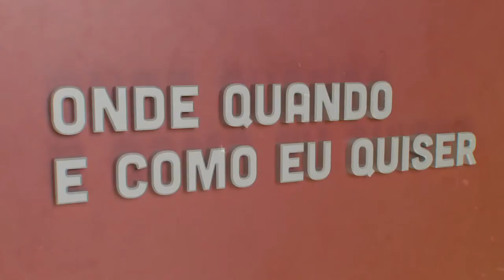Mónica Menezes - Jornalismo | Onde Quando e Como eu Quiser | Comprimido.pt 💊